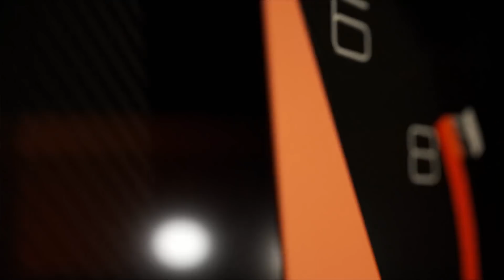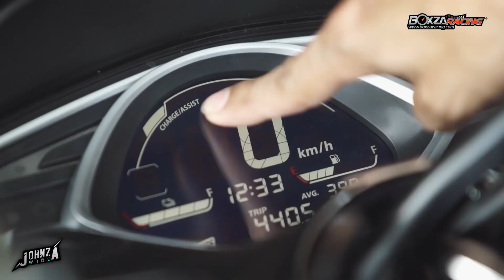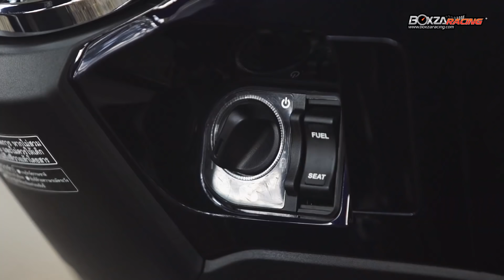JohnZa พาซิ่ง Ep.77 รีวิว Honda PCX Hybrid มอเตอร์ไซค์ไฮบริดพันธุ์แท้รุ่นแรกของโลก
หลังจากที่ได้เคยรีวิว Honda PCX ตัวธรรมดามาก่อนหน้าแล้ว ในวันนี้ Honda PCX Hybrid ที่เปิดตัวมานั้น มีความเปลี่ยนแปลงที่ทำให้เราสามารถสัมผัสได้หลายอย่าง เริ่มจากภายนอกมีการเลือกสีสไตล์ Hybrid คือ สีมิดไนท์บลู สีเฉพาะของรุ่นนี้เท่านั้น มาพร้อมกับโลโก้ Hybrid ด้านหน้าซ้ายขวา รวมถึงไฟท้าย LED ด้านหลังแนว Hybrid ที่เป็น LED ทั้งระบบ บ่งบอกถึงความเป็น Hybrid ได้เป็นอย่างดี.
ติดตามรายละเอียดเพิ่มเติมได้ที่